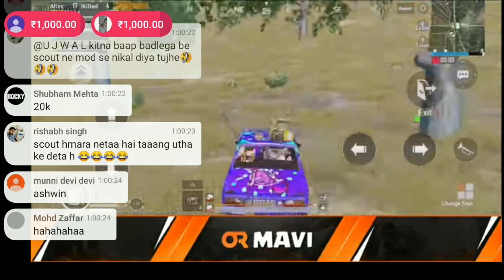Chat spamming Scout Xgirl friend name | Next level or toxic Superchat in Mavi live stream